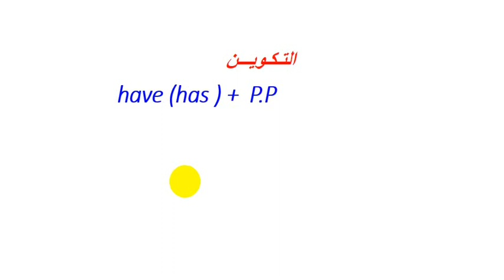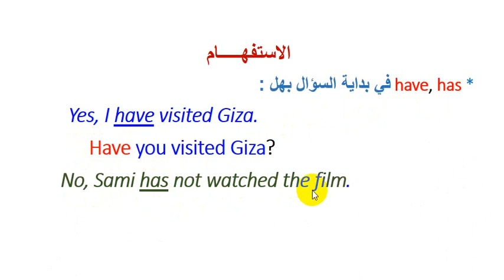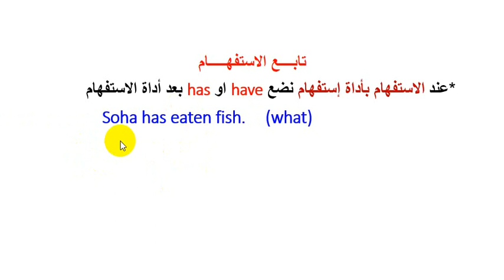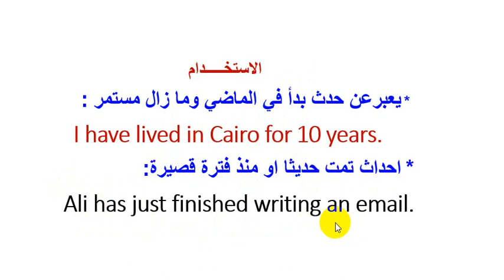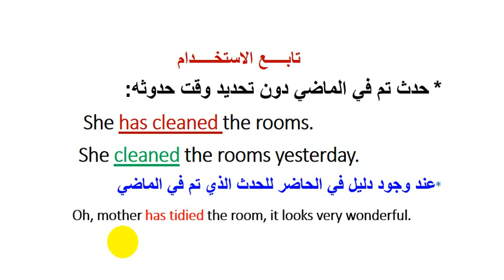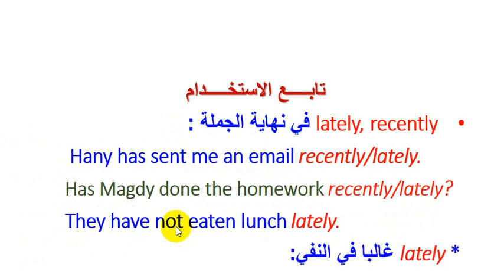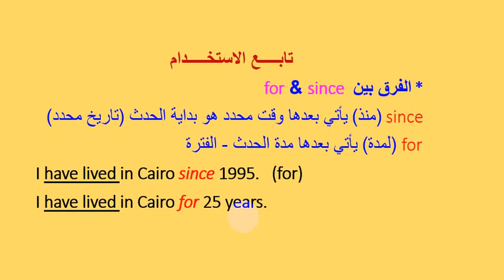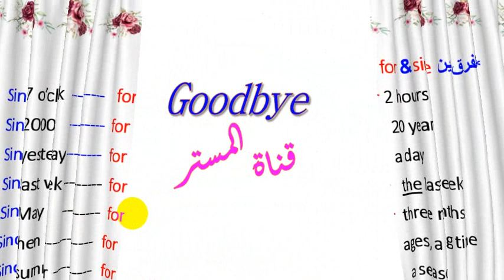شرح زمن المضارع التام The Present Perfect Tense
شرح زمن المضارع التام
استخدام المضارع التام
قواعد اللغة الانجليزية
the present perfect tense
English grammar لكل المراحل